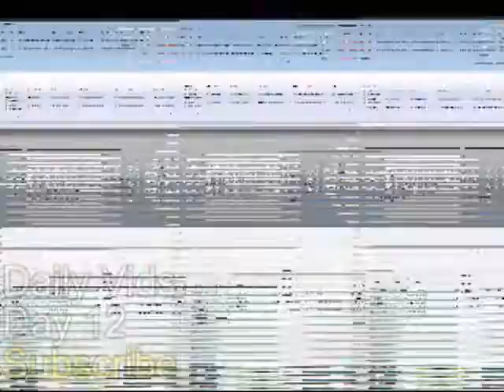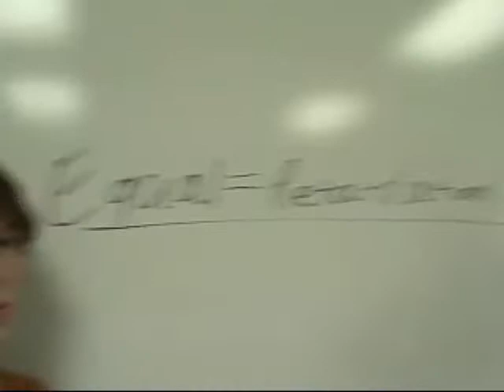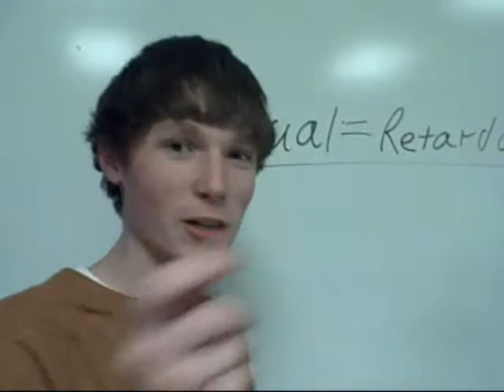Miley Cyrus & HEAD-BUTTS - 2/12/10 Day 12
I actually went to school!